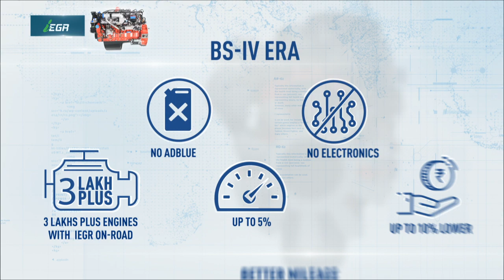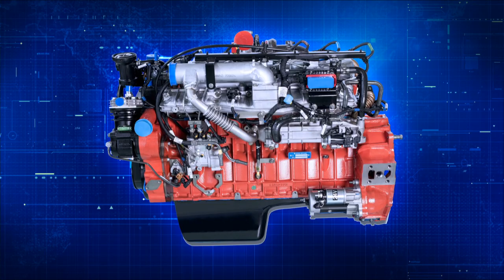Ashok Leyland - BS-VI Mid-NOx Technology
Carrying forward our commitment to innovate, Ashok Leyland introduces the revolutionary Mid-NOx technology for its BS-VI vehicles. Best suited for Indian conditions, this technology will help our customers stay ahead of the curve! Ashok Leyland is ready with this BS-VI technology for its entire range of Trucks & Buses in order to cater to the diverse needs of our customers.